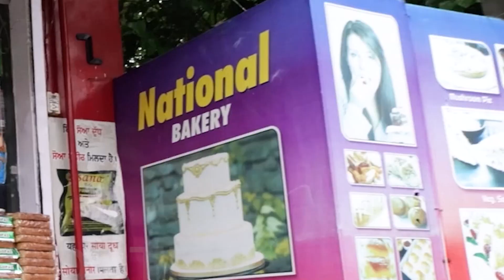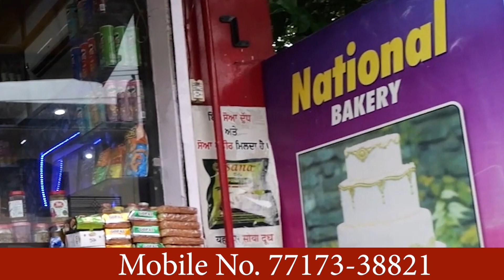Election Campaign:29 नहीं 28 मई को आएंगे मनोज तिवारी, शाम पांच बजे Bhim Nagar,Sunder Nagar में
Election Campaign:29 नहीं 28 मई को आएंगे मनोज तिवारी, शाम पांच बजे Bhim Nagar,Sunder Nagar में रैली को करेंगे संबोधित।